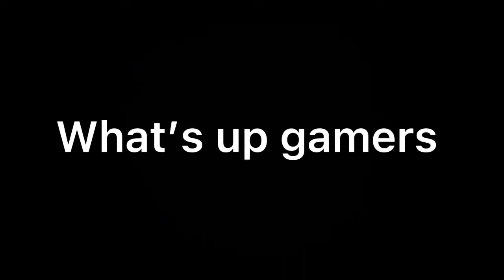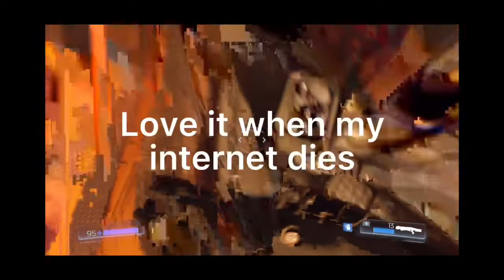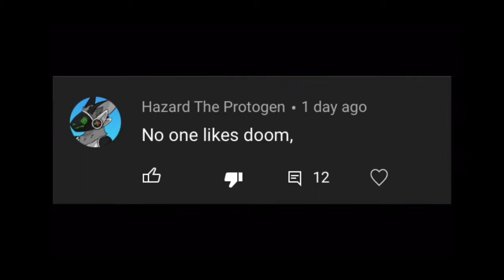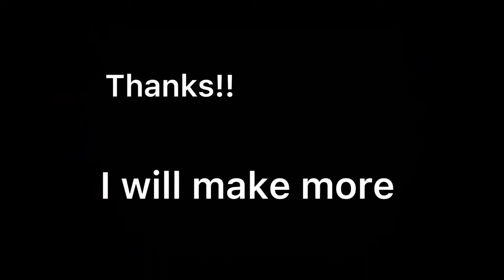Violence Go Brrr | DOOT 2016 part one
Should I be making these longer? Let me know! I’m sorry about my microwaved footage but I should have that fixed next time. Thanks to every single person who supported me and let me know what I should do in the future!

(I swear I’m better on eternal… maybe I should do that…)